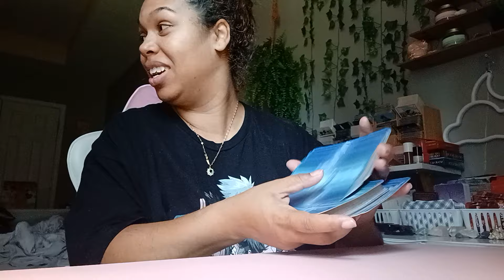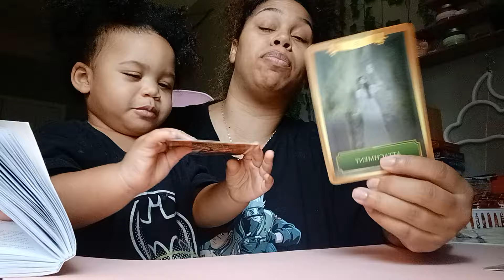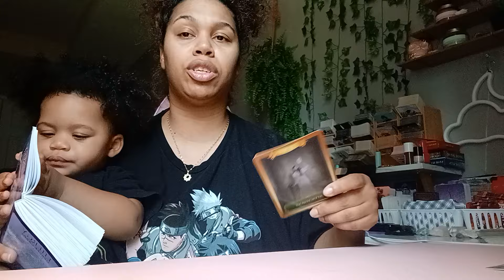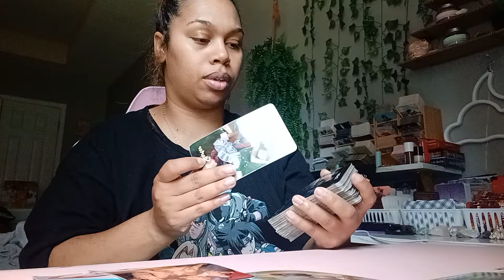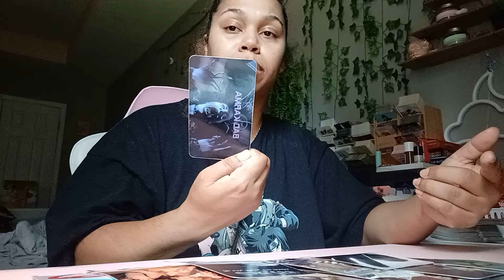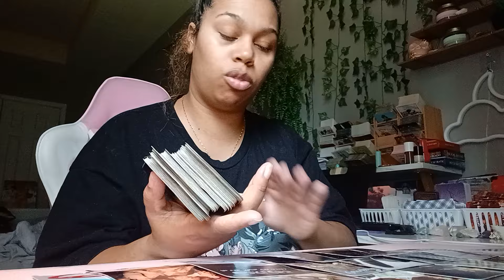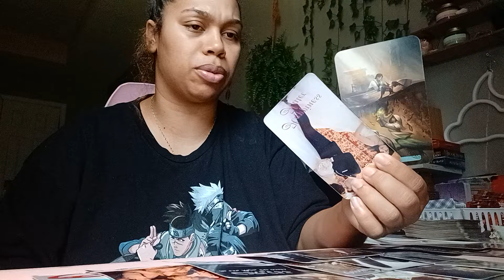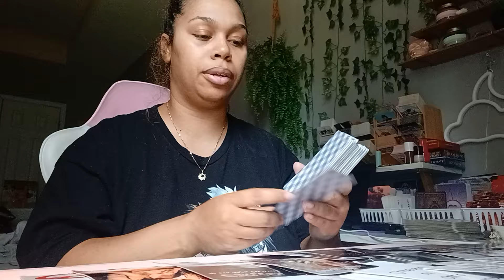Scorpio 2024 Tarot *They fumbled you and so they lacked support and wanted you to fail!*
No Personal Readings At This Time! However If You would like to donate feel free to use the links down below via cashap or paypal! thanks in advance :-)